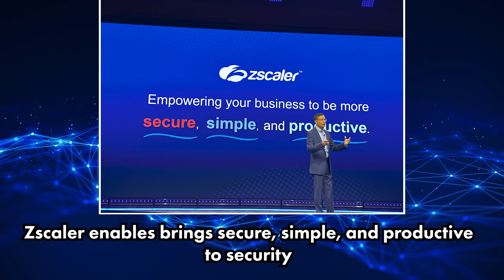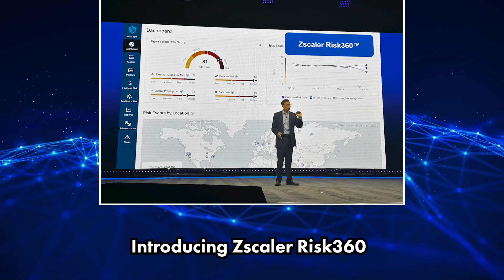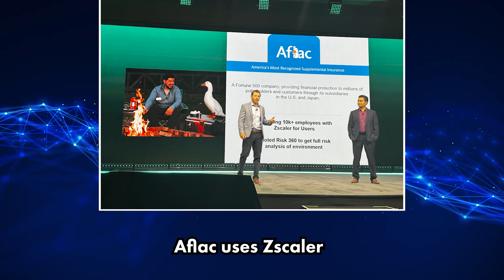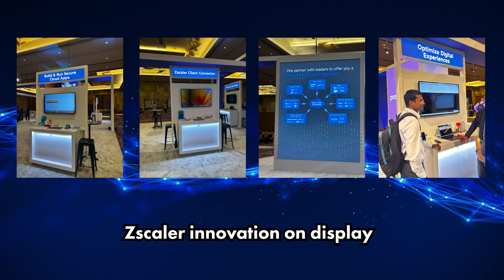June 22 ZK Rewind of Zscaler ZenithLive 2023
In this video, I take a look back at the recent @ZscalerInc zenithlive event. This event was filled with news on ZeroTrust ZTNA SSE SDWAN as well as new product highlights.